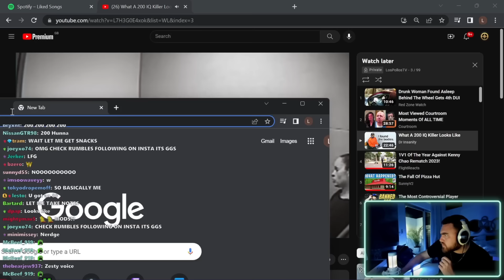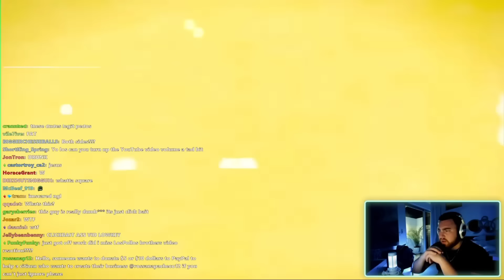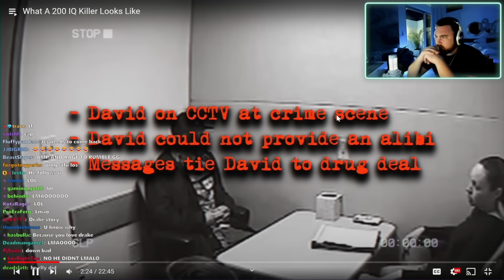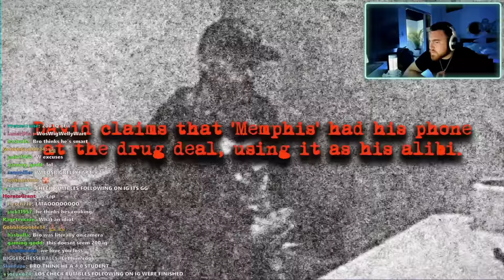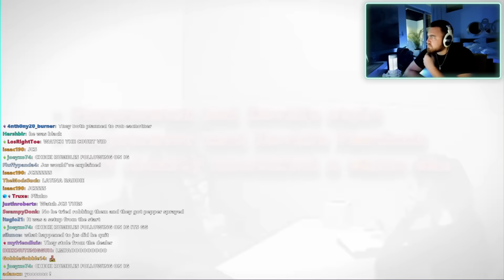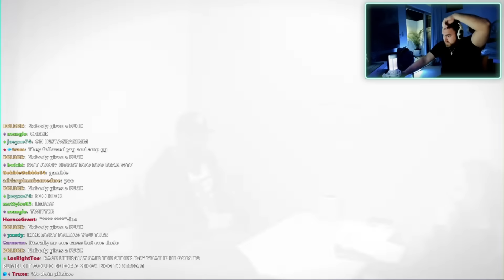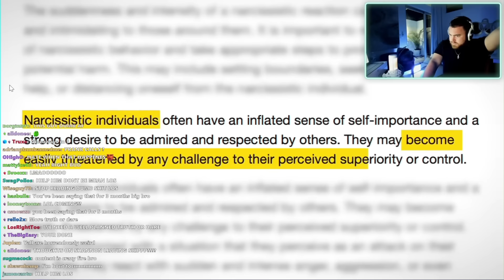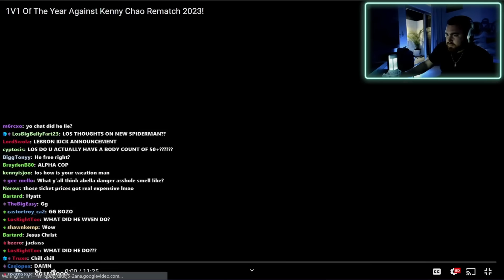LosPollosTV reacts to What A 200 IQ Killer Looks Like